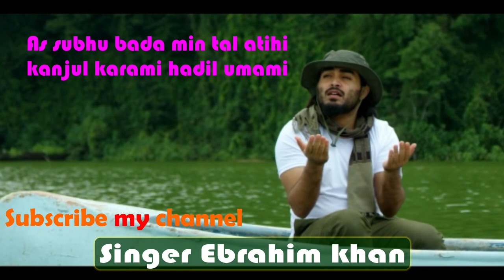♥★as subhu bada min tala atihi♥★Ibrahim khan song♥★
♥★Assalamu Alaikum ♥★

♥★kanjul karami maulan niyami♥★Ibrahim khan song♥★